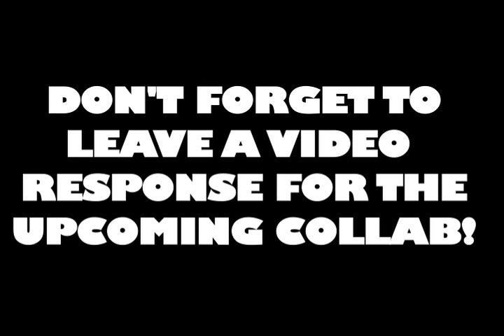GOOGLE MONSTER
Baby Meanie wants Walt Dog 3000 to invest in his business idea.